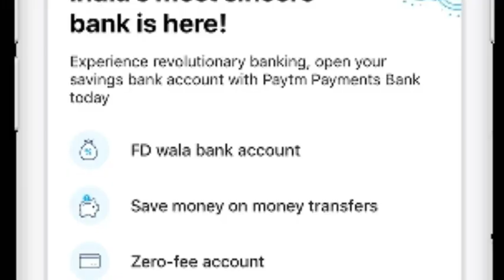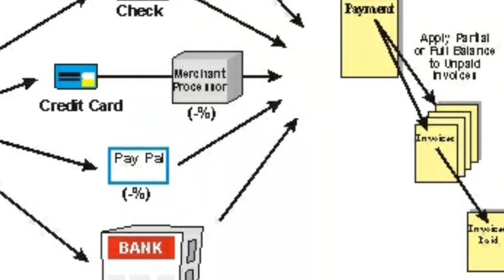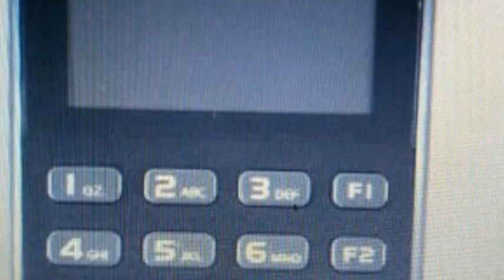Paytm Payments Bank ऐप हुआ लॉन्च, 4.3 करोड़ यूजर्स को मिलेगा फायदा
paytmytm postpaid,
paytm me paise kaise kamaye,
paytm money,
paytm cashback,
paytm account,
paytm add money,
paytm app,
paytm account kaise delete kare,
paytm atm card,
paytm account open,
paytm account create,